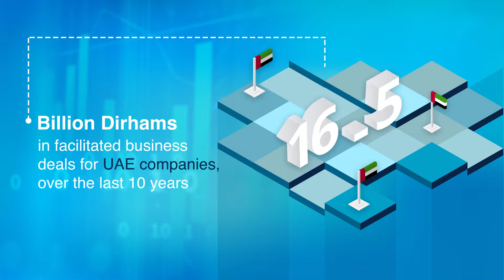ADFD Facilitates AED16.5 Billion Worth of Business Deals for UAE Companies in 10 Years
In a bid to support the UAE’s national economy, Abu Dhabi Fund for Development (ADFD), the leading national entity for international development aid, has facilitated business deals worth AED16.5 billion for UAE companies over the last 10 years to implement ADFD-funded projects in developing countries.